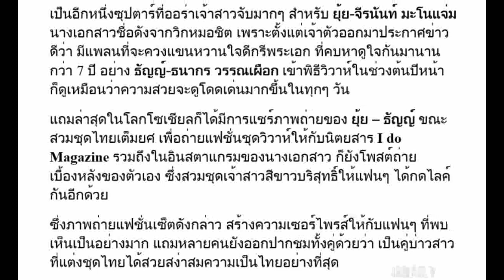เปิดภาพ "ยุ้ย – ธัญญ์" ในชุดบ่าวสาว สวยหล่อเหมาะสมกันที่สุด